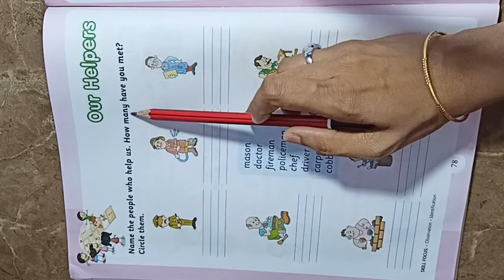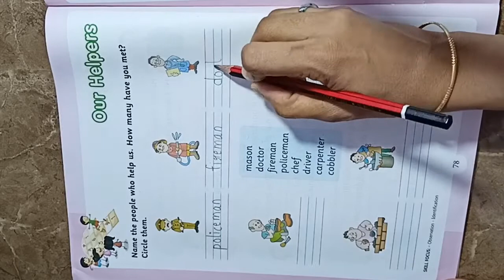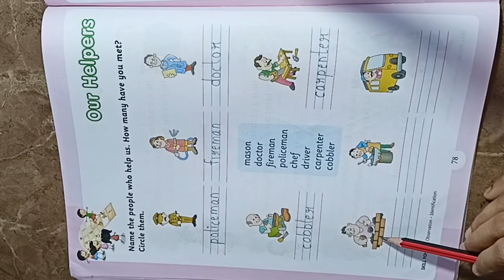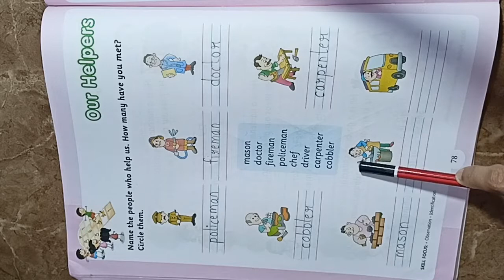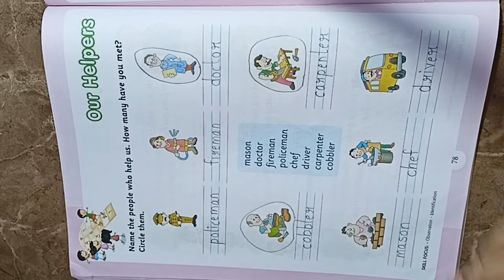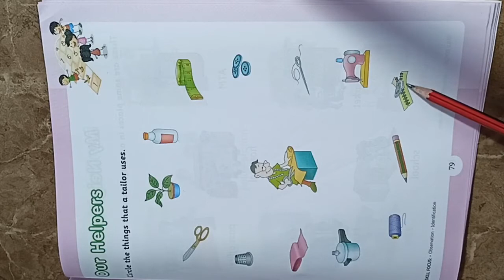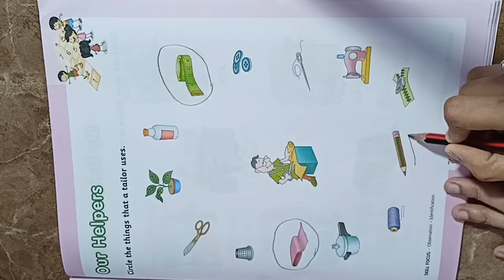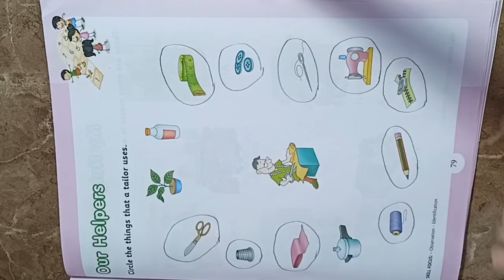Our Helpers / Hop skip and jump senior kg general awareness pg no 78 79 - Kid's school